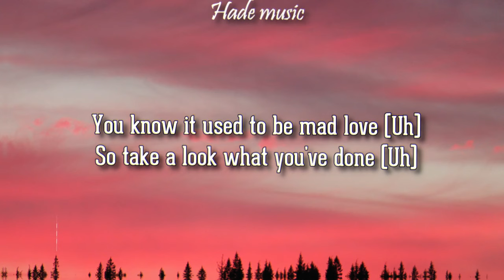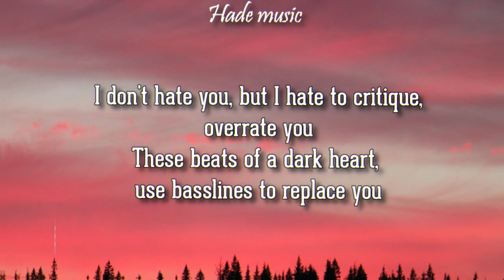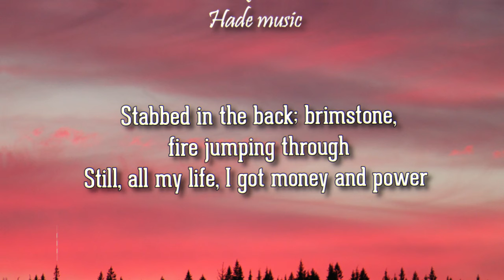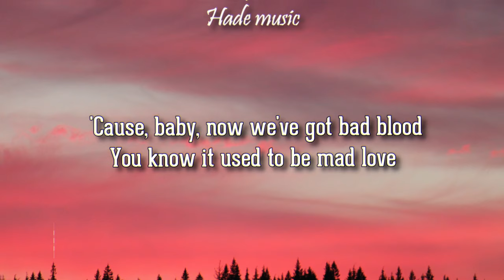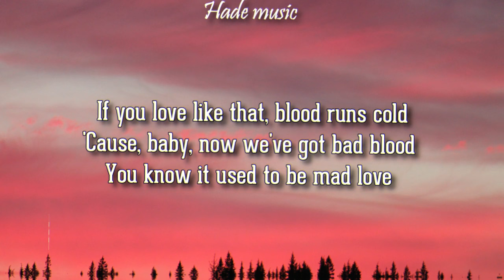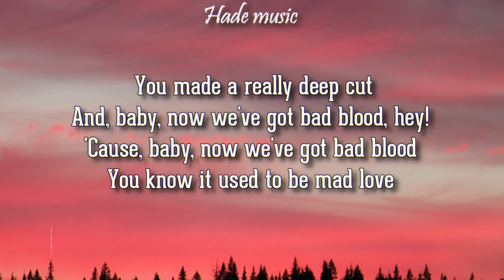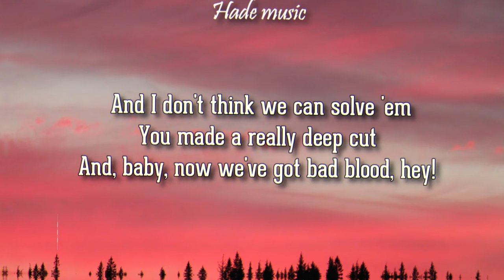Taylor Swift - Bad Blood (Lyrics) ft Kendrick Lamar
Taylor Swift - Bad Blood ft Kendrick Lamar

🎤 Lyrics: Bad Blood - Taylor Swift
Intro: Taylor Swift & Kendrick Lamar]
You know it used to be mad love (Uh)
So take a look what you've done (Uh)
‘Cause, baby, now we've got bad blood (Uh), hey! (Hey!)

I can't take it back, look where I'm at (Uh)
We was OG like D.O.C., remember that? (Remember that?)
My TLC was quite OD, ID my facts (ID my)
Now POV of you and me, similar Iraq
I don't hate you, but I hate to critique, overrate you
These beats of a dark heart, use basslines to replace you
Take time and erase you, love don't hear no more
No, I don't fear no more
Better yet, respect ain't quite sincere no more, ah!

[Chorus: Taylor Swift & Kendrick Lamar]
And I don't think we can solve 'em (Uh)
You made a really deep cut (Uh)
And, baby, now we've got bad blood, hey! (Hey!)
Remember when you tried to write me off? (Uh-huh)
Remember when you thought I'd take a loss?
Don't you remember? You thought that I would need ya
Follow procedure, remember? Oh, wait, you got amnesia
It was my season for battle wounds
Battle scars, body bumped, bruised
Stabbed in the back; brimstone, fire jumping through
Still, all my life, I got money and power
And you gotta live with the bad blood now

[Bridge: Taylor Swift & Kendrick Lamar]
You forgive, you forget, but you never let it go
If you live like that, you live with ghosts (Uh, uh)

'Cause, baby, now we've got bad blood, hey! (Bad blood)